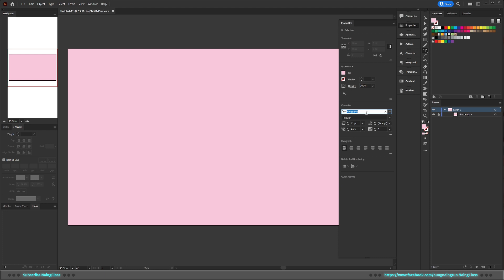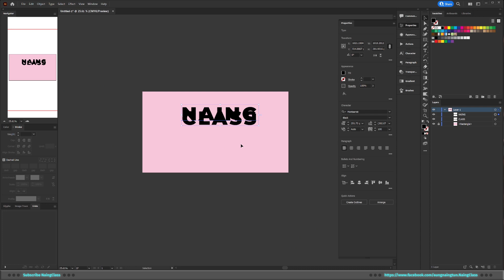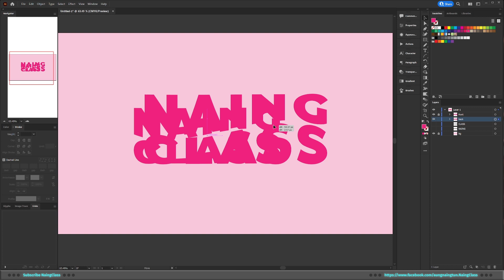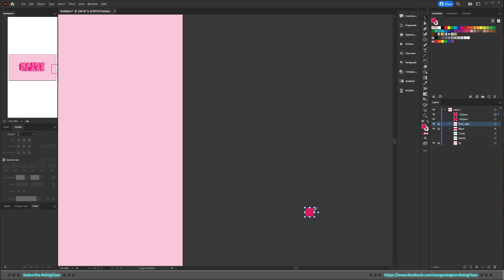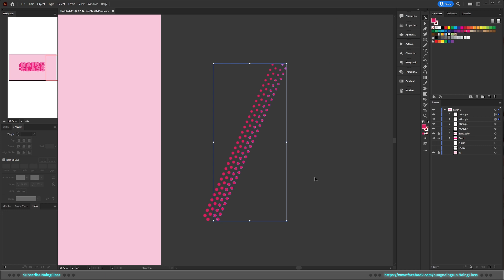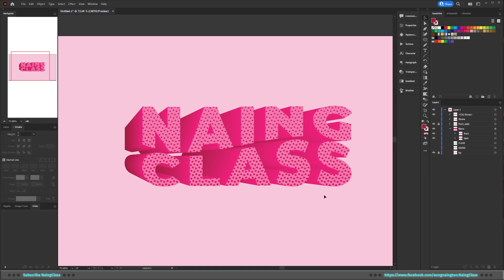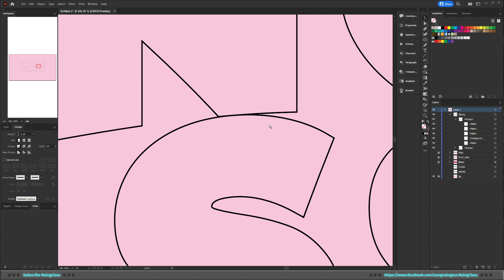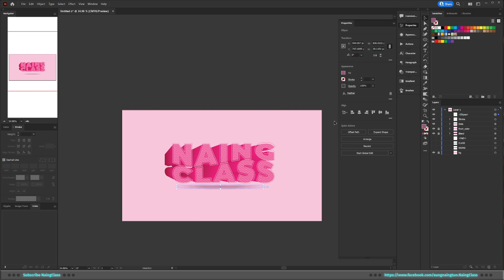Adobe Illustrator Zero to Hero Episode - 6. Full course.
Episode 6 မှာတော့ စိတ် ဝင်စားဖို့ကောင်းတဲ့ 3D ဆန်ဆန် စာလုံး design လေးလုပ်ရင်း tools တွေ ကို ထပ်ထည့်ပေးထားပါတယ်။ အဆင်ပြေမယ်လို့ယုံကြည့်ပါတယ်ဗျ။